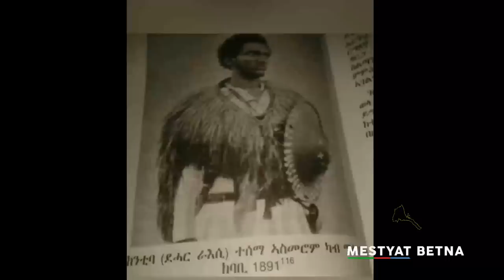Mestyat Betna | ሰራዊት ኣመሪካ ንስርሒት ሱዳን ናብ ጁቡቲ ኣቕኒዑ! ነፈርቲ ሆላንድ ከኣ ብተመሳሳሊ ናብ ጆርዳን ኣትየን